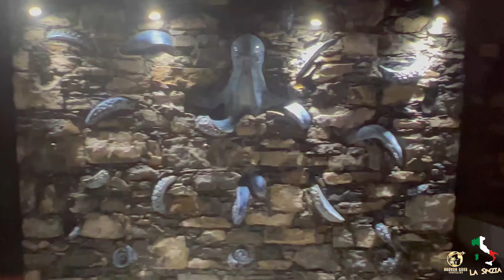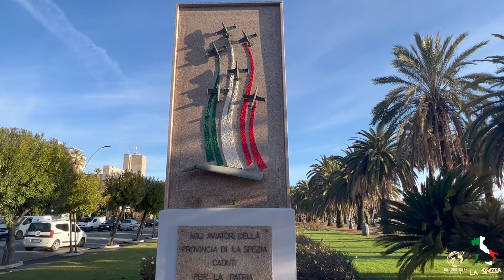36-La Spezia Italien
Heute habe ich mich entschieden einen Road Trip nach Italien ans Meer zu machen. Ich fuhr von Bern los. Führte Route mich durch den Gotthard ins Tessin, über die Grenze Richtung Milano, danach Richtung Genoa, dann durch die Berge Richtung La Spezia ans Meer. Als ich ankam war es schon Dunkel aber das Meer war sehr gut zu sehen. Hotel suchen was essen und schlafen. Am nächsten morgen früh aufstehen, und die Coolen Sachen anschauen. Da bemerkte ich das alles zu war, da habe ich mich schweren Herzens entschlossen wieder zurück zu fahren. Es war trotzdem ein cooler Road Trip, richtig empfehlenswert für alle die einen Kurz Trip ans Meer machen möchten.

Today I decided to make a road trip to Italy to the sea. I drove off from Bern. Route led me through the Gotthard into Ticino, across the border towards Milan, then towards Genoa, then through the mountains towards La Spezia to the sea. When I arrived it was already dark but the sea was very good to see. Hotel search what eat and sleep. The next morning I got up early and went to see the cool stuff. Then I noticed that everything was closed, so I decided with a heavy heart to go back. It was still a cool road trip, really recommendable for all those who want to make a short trip to the sea.